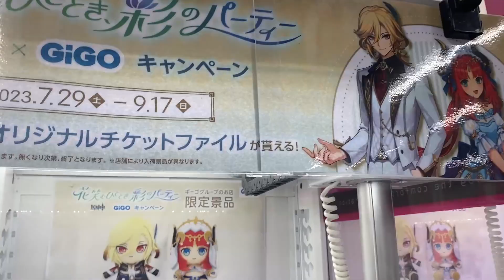Kaveh and Nilou Plush Toys! - Genshin X GiGo Arcade Collab in Japan